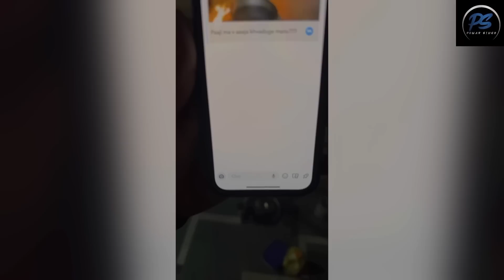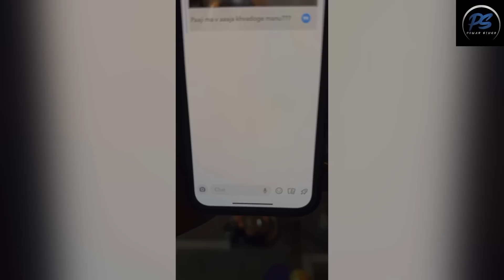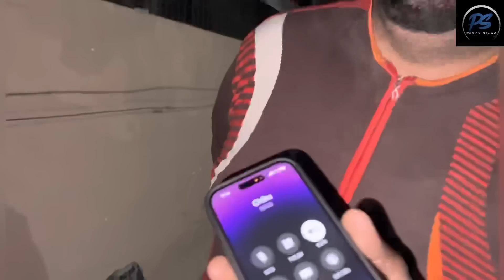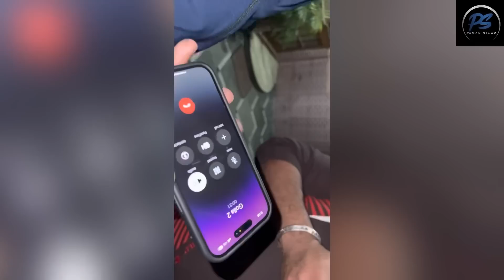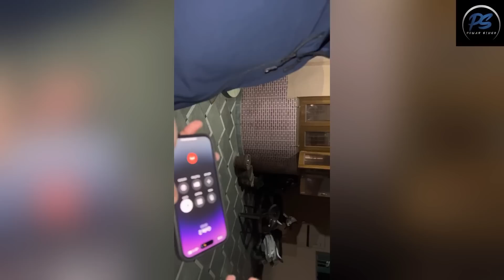Mithapuriya Ne Bnaya 2KG Bakra Ohvi Ikatha E... || Powar Singh